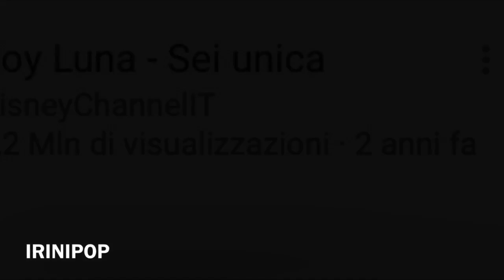RUGGERO PASQUARELLI SE OLVIDA QUE EXISTE UNA CANCIÓN DE SOY LUNA QUE CANTÓ CON KAROL SEVILLA 😱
Hola a todos y todas, yo soy Irini y bienvenidos en mi canal Irinipop, mi nuevo video donde está un momento gracioso donde Ruggero se olvidó que existe una canción de soy luna, buena vision.